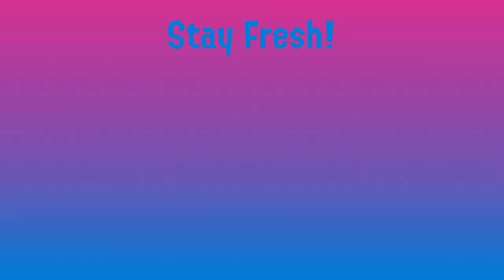Splatoon 2: Splatfest Team Treat Gameplay!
This Video was uploaded before I knew I was Transgender and may contain topics like my deadname which I do not identify as now.

My preferred name is Amelia.
My preferred pronouns are She/Her.

Hello Youtube and Happy Splatoween! Today we will be playing on Team treat since when I trick or treat, I'm all about the candy, not the tricks. Till next time, Stay Fresh!